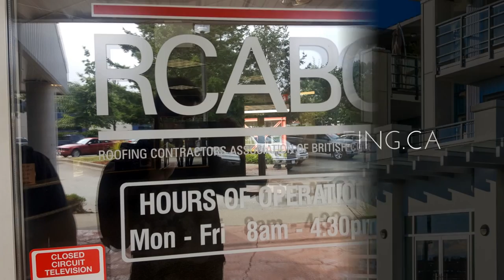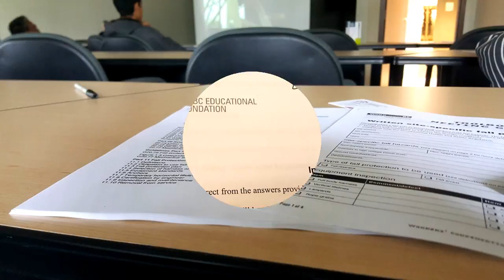RCABC Fall Protection by Pro Torch Roofing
. Here at Pro Torch Roofing, our mission is to provide our customers with the highest quality of workmanship, materials and product knowledge available within the greater Vancouver area roofing industry.